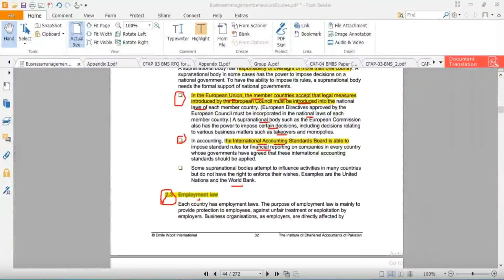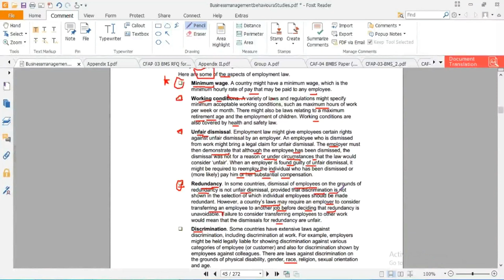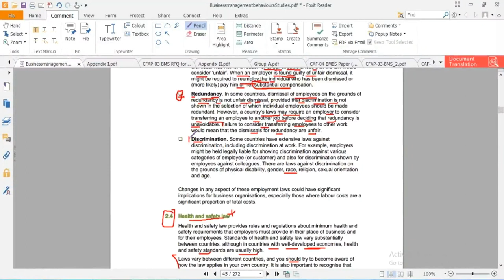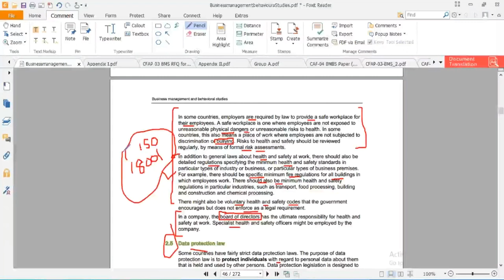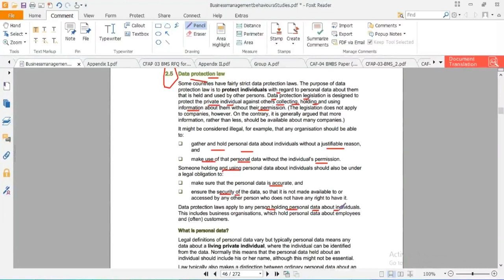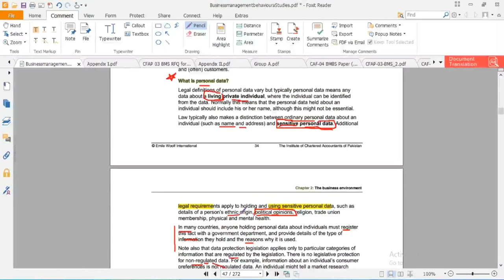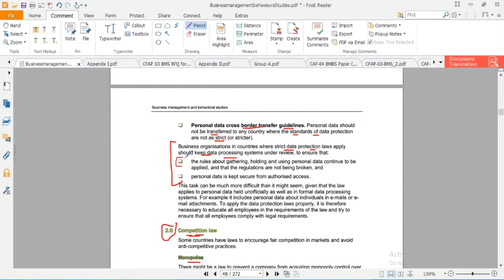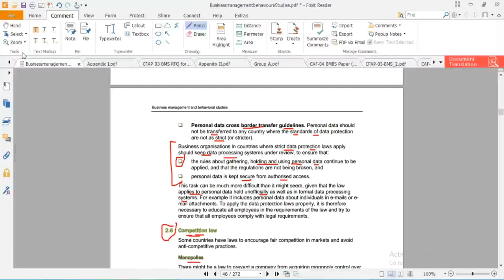lecture-11 Business management and behavioral studies (Bmbs) CAF-04-----------ICAP